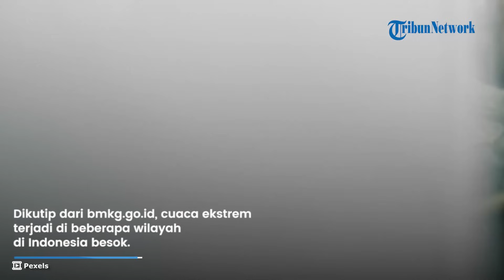Peringatan Dini Besok Jumat 5 Januari 2024, BMKG: Waspada Cuaca Ekstrem Terjadi di 34 Wilayah Ini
TRIBUN-VIDEO.COM - Simak peringatan dini cuaca ekstrem dari Badan Meteorologi, Klimatologi, dan Geofisika (BMKG) besok Jumat, 5 Januari 2024.